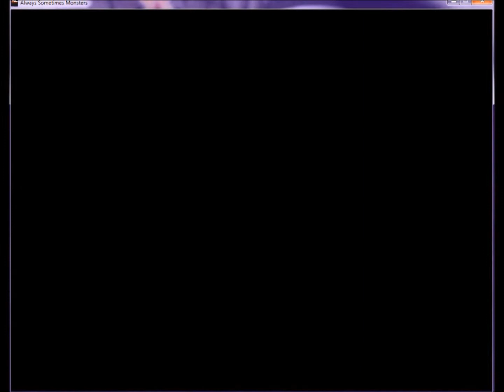Always Sometimes Monsters Part 20: Los Vargas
I think I might have a problem...Nah
Like and Favorite if you enjoyed! =^-^=
Comment and Share, it really helps me out!